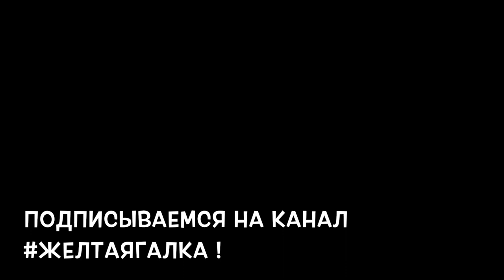Китай, вечерний Хайкоу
Прогулка по вечернему Хайкоу. Световые шоу, суета, улица еды, старый город